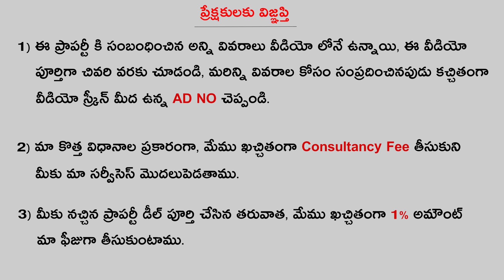(SOLD)100 Sq Yards New G+1 Independent House For Sale in Vijayawada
houseforsale housesforsaleinvijayawada newhousesinvijayawada vijayawadabuildings 100 Sq Yards New G+1 Independent House For Sale in Vijayawada

House Details :-

* G+1 Building
* New Construction
* Rajarajeswari peta Area in Vijayawada
* 100 SQ Yards
* West Facing

House Cost = 65 Lakhs